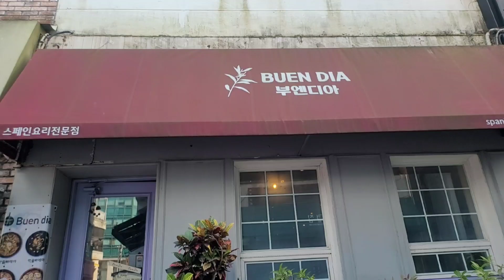최석태방송,CST-TV3024편)부산 전포동카페거리에 위치한 정통 스페인음식점 부엔디아(Buen día), 좋은날이란 의미. '생활의 달인' 지정. 집사람과 찾다. 잘왔다^^